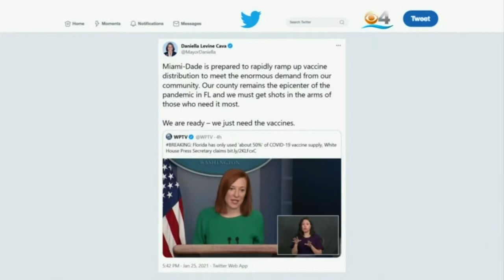Confusion Over What Remains Of Florida's COVID-19 Supply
Brooke Shafer reports mayors of Miami-Dade and Broward Counties say they would be able to administer many more COVID vaccines if they were provided with more doses.